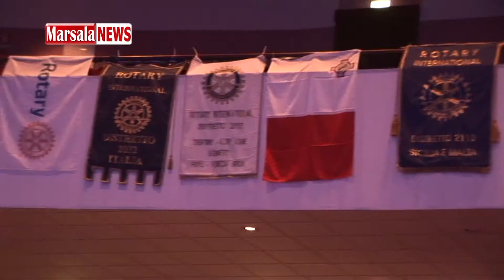Unione del Mediterraneo: il Rotary Internazionale ha tenuto un seminario di 3 giorni a Marsala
Intervistati Riccardo Lembo, Governatore del distretto 2110 Rotary Club Marsala e Giovanni Vaccaro, Governatore del distretto 2110 Rotary Club Mazara del Vallo